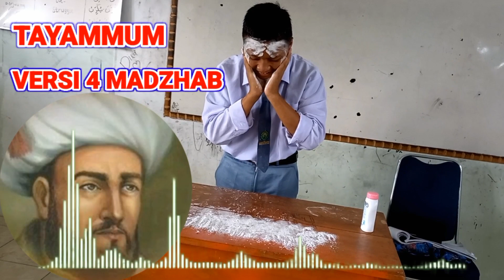TAYAMMUM VERSI 4 MADZHAB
tayammum,
tayammum ka tarika,
tayammum korar niyom bangla,
tayammum karne ka tarika,
tayammum wudu,
tayammum er niyom,
tayammum korar niom,
tayammum in bangla,
tayammum malayalam,
tayammum qanday qilinadi,
tayammum ka tarika shia,
tayammum er foroj,
tayammum at home,
tayammum ali mirza,
tayammum avec une pierre,
tayammum ayat,
tayammum ablution,
tayammum after intercourse,
tayammum at work,
tayammum air,
tayammum abu khadeejah,
tayammum abul baraa,
aurat ka tayammum karne ka tarika,
assim al hakeem tayammum,
ayat tayammum,
alat untuk tayamum,
tayammum korar niom mizanur rahman azhari,
tayammum ka tarika mufti akmal,
how to perform tayammum at home,
tayammum ki niyat in arabic,
tayammum ka tarika abu zaid zameer,
tayammum ka tarika dr israr ahmed,
tayammum bangla,
tayammum by engineer muhammad ali mirza,
tayammum bathilakunna karyangal,
tayammum buya yahya,
tayammum by mufti akmal,
tayammum box,
tayammum board,
tayammum batal apabila,
tayammum bagi orang sakit,
tayammum bagi pesakit,
bimari me tayammum ka tarika,
bina mitti se tayammum ka tarika,
tayammum er niyom bangla,
tayammum ka tarika bangla,
tayammum ka tarika by mufti akmal,
tayammum ka tarika-bina pani wazu kaise,
tayammum korar niyom bangla mizanur rahman azhari,
tayammum ka tarika by farhat hashmi,
tayammum ka tarika by tariq masood,
tayammum ka tarika by shia,
tayammum cheyyunna vidham malayalam,
tayammum cheyyal,
tayammum cheyyunna roopam,
tayammum cheyyunna reethi,
tayammum cara,
tayammum can be done with,
tayammum conditions,
tayamum caranya,
tayammum clay,
tayammum comment faire,
cara tayammum debu,
comment faire tayammum,
can i do tayammum if i have fever,
can i do tayammum if water is cold,
cara tayamum yang betul,
conditions for tayammum,
comment utiliser tayammum,
comment faire tayammum pierre,
comment on fait le tayammum,
can we do tayammum with wall,
tayammum dua,
tayammum darjah 4,
tayammum demonstration,
tayammum debu dinding,
tayammum dr maza,
tayamum di pesawat,
tayamum dalam kapal terbang,
tayammum dinding,
tayammum dry ablution,
tayammum dengan debu suci,
deewar se tayammum ka tarika,
dry ablution tayammum,
doing tayammum,
debu tanah tayammum,
dua for tayammum,
debu tayammum,
how to do tayammum on wall,
how to do tayammum in malayalam,
how to do tayammum in bangla,
how to do tayammum in tamil,
tayammum er niom,
tayammum er foroz,
tayammum er dua,
tayammum er firoz,
tayammum en français,
erti tayammum,
tayammum seivathu eppadi tamil,
tayammum rachid eljay,
tayammum in english,
engineer muhammad ali mirza tayammum,
rachid eljay tayammum,
comment faire le tayammum en islam,
comment faire le tayammum en islam pdf,
tayammum for ghusl janabat,
tayammum for sick person,
tayammum for namaz,
tayammum for ghusl janabat shia,
tayammum for ghusl,
tayammum farz,
tayammum fard,
tayammum from wall,
tayammum farzlari,
tayammum for ghusl hanafi,
faire le tayammum,
fathul qorib bab tayamum,
fiqh tayammum,
faire tayammum,
faire tayammum avec une pierre,
tayammum me kitne farz hai,
tayammum ka tarika by faiz syed,
tayammum ka tarika for ladies,
tayammum ke kitne farz hai,
tayammum k faraiz,
tayammum ghusl,
tayammum guna bedak,
tayammum guna debu dinding,
tayammum ganti mandi wajib,
tayammum guna air,
tayammum guna batu,
tayammum ghusl islamqa,
tayammum instead of ghusl,
ghusl tayammum ka tarika,
ghusl tayammum ka tarika shia,
ghusal ka tayammum,
ghusl tayammum,
cara guna debu tayamum,
how to get tayammum,
kya tayammum se ghusal hoga,
how to do tayammum for ghusl,
tayammum hanafi,
tayammum how to perform,
tayammum how to,
tayammum hadas besar,
tayammum how to do,
tayammum hadith,
tayammum hospital,
tayammum haqida,
tayammum haqida malumot,
tayammum ka hukam kab hua,
how to do tayammum,
how to perform tayammum dry ablution,
how to perform tayammum with stone,
how to do tayammum assim al hakeem,
how to perform tayammum shia,
how to do tayammum in car,
how to do tayammum without soil,
tayammum in islam,
tayammum in car,
tayammum in islam tamil,
tayammum in malayalam,
tayammum in tamil,
tayammum islamqa,
tayammum in quran,
tayammum in arabic,
tayammum is for,
tayammum in which surah,
islam tayammum,
when is tayammum allowed,
how to make tayammum in tamil,
tayammum ka tarika in shia,
tayammum upin ipin,
tayammum janabah,
janabat tayammum,
tayammam kb jaiz hai,
tayammum kaise kiya jata hai,
tayammum kokhon kora jabe,
kayfiyat tayammum janaba,
tayammum janâba,
tayammum mina al janaba,
jinsi ya ku tayammum,
janabat ka tayammum,
hoe verricht je tayammum,
tayammum kis cheez se karna jaiz hai,
tayammum ka tarika tariq jameel,
tayammum ka tarika fiqa jafria,
tayammum kin cheezon se toot jata hai,
tayammum kab karna chahiye,